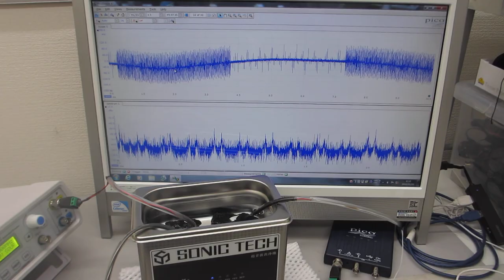オリジナル超音波システムの開発技術ーー超音波プローブのスイープ発振制御実験ーー（超音波システム研究所）